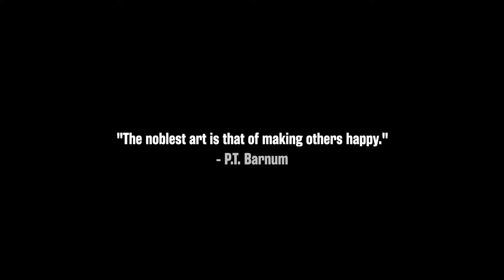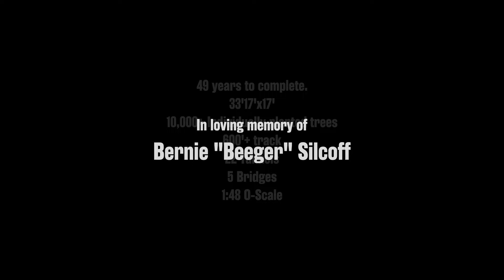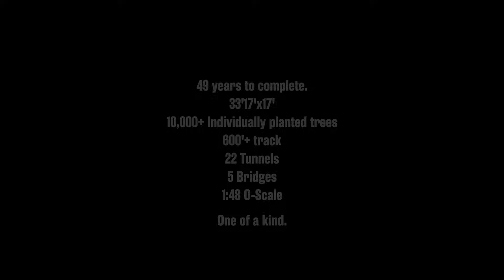Beegerville (Short Film, 2021)